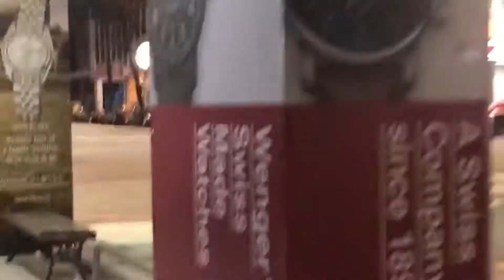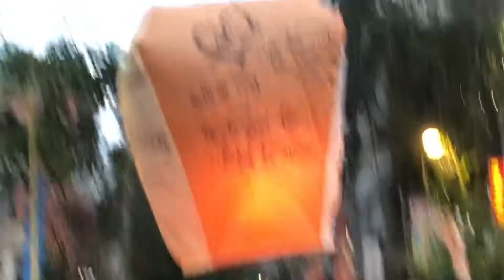When in Taiwan🌸